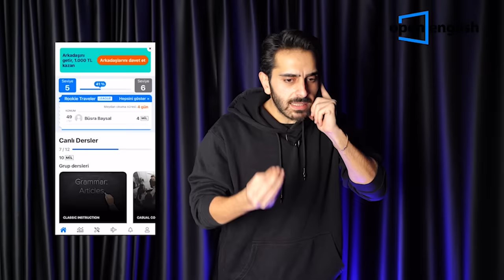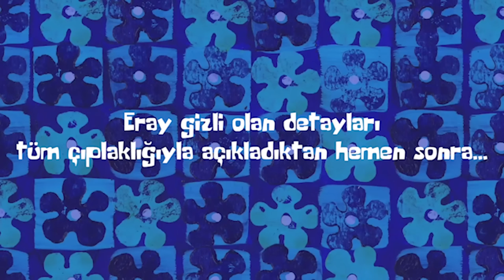Efsane, Kardeş Payı, Çorum'da Film Çekmek|İşin İçinden w/Ahmet Kural, Selçuk Aydemir, Cemile Canyurt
Selamlar!

İşin İçinden’in yeni bölümünde Efsane filminin oyuncuları Ahmet Kural ve Cemile Canyurt ile filmin yönetmeni ve senaristi Selçuk Aydemir'i konuk aldık! Yaklaşık beş yıl sonra Ahmet Kural ile Selçuk Aydemir'i bir araya getiren Efsane filmi üzerine başlayan sohbetimiz, Çorum'da film çekmek ve Ahmet Kural'ın yanında getirdiği sürpriz olmak üzere birçok konuyla devam etti. Bu harika sohbetle beraber çok keyifli bir bölüm ortaya çıktı!

İngilizce öğrenmek Open English sayesinde hem çok kolay, hem de çok avantajlı! Sende 2 al 1 öde fırsatı için tıkla, formu doldur ve hemen kaydol!

Kaman kardeşler gururla sunar!